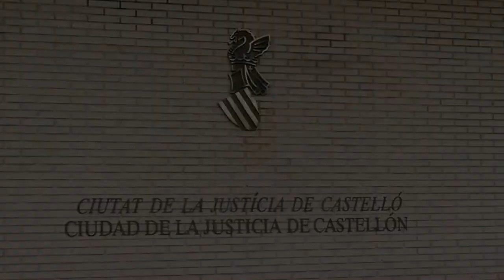Despido durante la maternidad o paternidad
El despido durante la maternidad o paternidad está especialmente protegido y se considera nulo, salvo causas justificadas.

Si no hay una razón de peso, la empresa que despide a un trabajador o trabajadora en esta situación está seriamente comprometida, o bien readmite al trabajador o bien le paga una cuantiosa indemnización.

Esta protección contra despidos se extiende en el caso de las mujeres, desde el embarazado hasta que el hijo cumple 12 meses. En el caso de los hombres, desde el nacimiento del hijo y hasta que el mismo cumple 12 meses.

En ambos casos los padres pueden continuar protegidos contra despidos si solicitan una reducción de jornada, por guarda legal de hijos menores de 12 años.